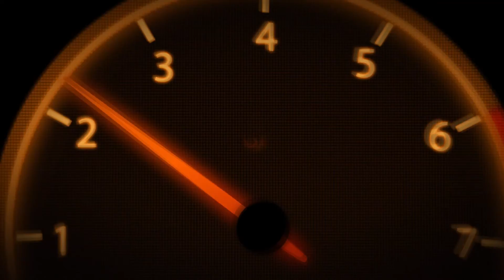2016.06.06 강촌~팔당 InlineSkate 우인사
INCA 인라인동호회 카페